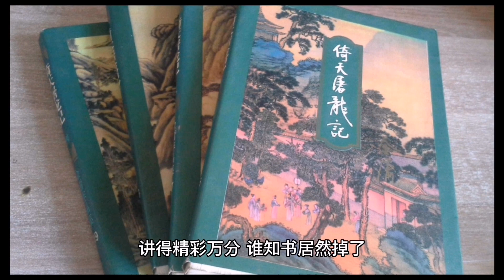“【破坏之王】”【周星驰】【钟丽缇】电影解说 电影简介(2024)